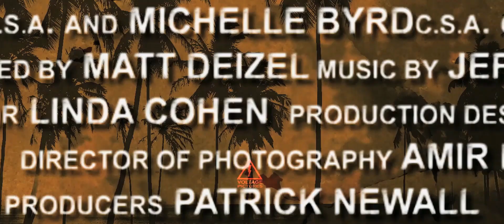ΚΑΠΟΤΕ ΣΤΗΝ ΚΑΛΙΦΟΡΝΙΑ (ONCE UPON A TIME IN VENICE) - TRAILER (GREEKS SUBS)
22 Ιουνίου 2017 στα VILLAGE CINEMAS

O Στιβ Φορντ (Μπρους Ουίλις) είναι ένας ιδιωτικός ντετέκτιβ με βάση του το Λος Άντζελες. Όταν μία εξαιρετικά επικίνδυνη συμμορία καταφέρνει να του κλέψει τον αγαπημένο του σκύλο, Μπάντι, όλος ο κόσμος του καταρρέει. Μία σειρά από τρελές συμπτώσεις τον οδηγούν στο να κάνει «θελήματα» για την εν λόγω συμμορία, ενώ τον κυνηγάνε δύο αιμοδιψή αδέλφια από τη Σαμόα, τα τσιράκια ενός τοκογλύφου και πολλοί ακόμη ιδιόμορφοι χαρακτήρες.
Λένε ότι ο σκύλος είναι ο καλύτερος φίλος του ανθρώπου, και ο Στιβ μας αποδεικνύει μέχρι πού μπορεί να φτάσει προκειμένου να επανασυνδεθεί μαζί του.

Σκηνοθεσία: Ρομπ και Μαρκ Κάλλεν
Με τους: Μπρους Ουίλις, Τζέισον Μομόα, Ελίζαμπεθ Ρομ, Τζον Γκούντμαν, Φάμκε Γιάνσεν, Τόμας Μίντλντιτς , Άνταμ Γκόλντμπεργκ